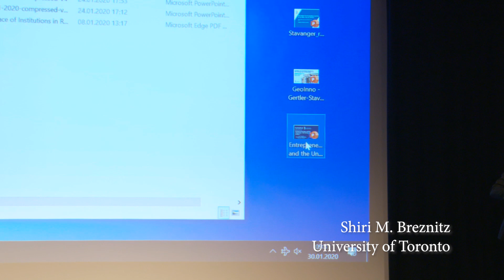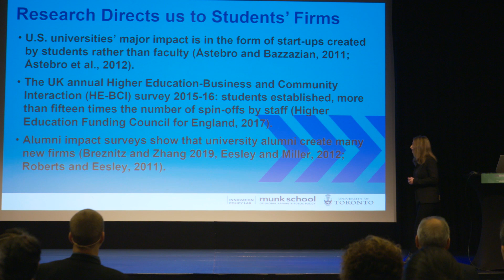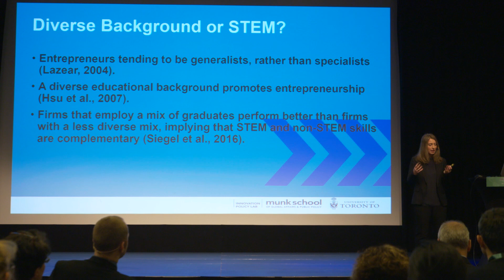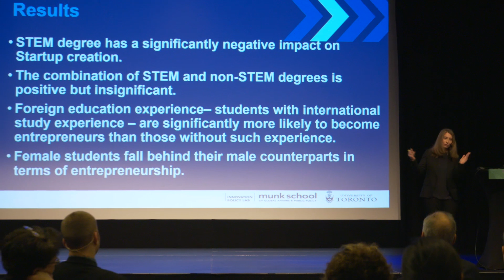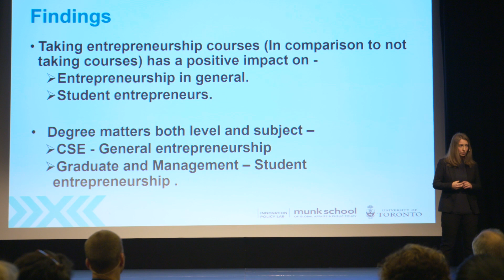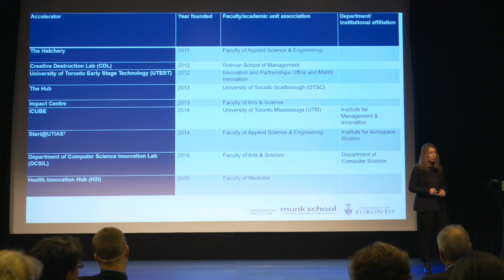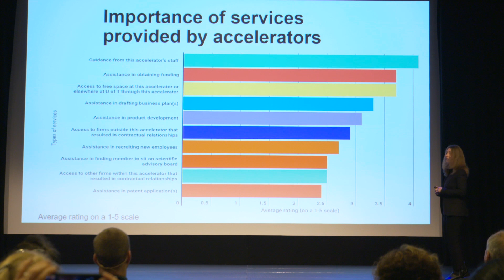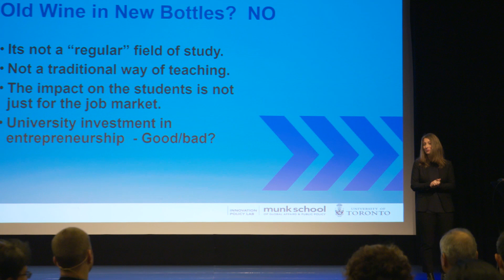GEOINNO2020 Keynote - Entrepreneurship and the University: Old wine in a new bottle?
Keynote Session: Universities and the Geography of Innovation
Geography of Innovation Conference 2020
Thursday 30th January 2020, Stavanger, Norway
Entrepreneurship and the University: Old wine in a new bottle?
Shiri M. Breznitz

Rune Dahl Fitjar
Session Chair
The Geography of lnnovation Conference series provides a forum for discussion to scholars interested in scientific, policy and strategic issues concerning the spatial dimension of innovation activities. The main objective of the GeoInno2020 event was to bring together same of the world's leading scholars from a variety of disciplines ranging from economic geography and regional science, economics and management science, sociology and network theory, and political and planning sciences. This year's conference attracted 411 participants from 39 different countries.
uis.no